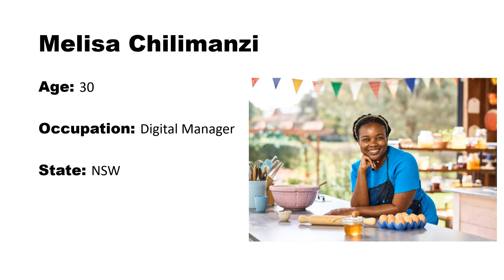The Great Australian Bake Off 2024 Contestants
The Great Australian Bake Off 2024 Contestants: Meet the Cast of Season 7 of The Great British Bake Off.

Foxtel Original series, The Great Australian Bake Off Season 7, premieres Wednesday September 18 at 8.30PM AEST on LifeStyle or on demand, with new episodes dropping weekly.

Credits: Nick Wilson/Foxtel Group